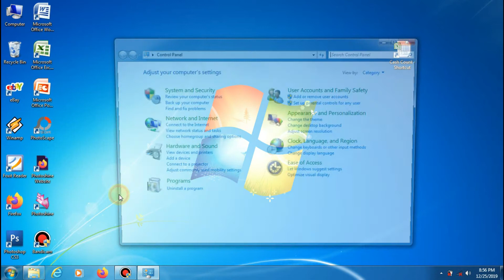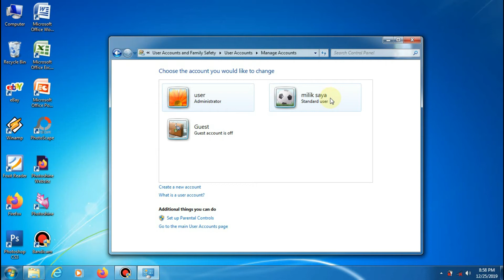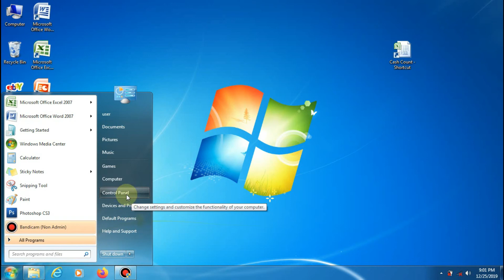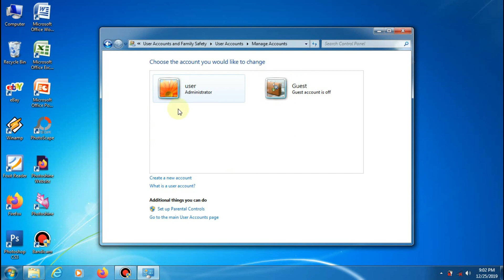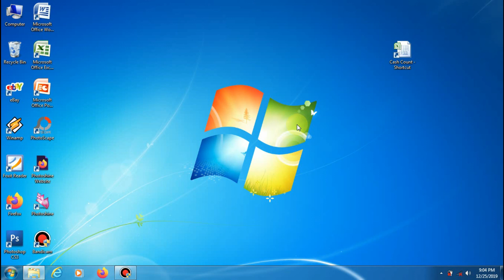Cara Mudah Menambah atau Membuat User Account di Windows 7 Versi Qana Com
Pada pembahasan kali ini saya akan menjelaskan tentang cara menambah atau membuat user account baru, simak tutorialnya dengan baik ya.